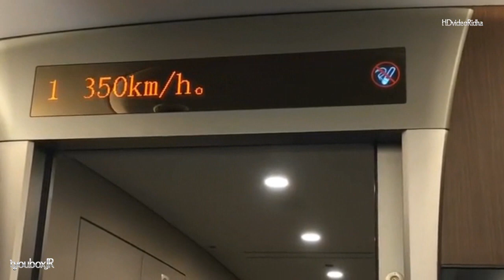chinese fastest bullet train HD video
Fuxing Hao CR400AF/BF: 249 mph
How fast do China's high speed trains go?
China High Speed Train (Bullet Train) China high speed trains, also known as bullet or fast trains, can reach 300 km/h (186 mph), or a top speed of 350 km/h (217 mph).
How fast is the bullet train from Beijing to Shanghai?
Beijing - Shanghai High Speed Train. Beijing - Shanghai High Speed Railway, Jinghu High Speed Railway for short, finishes the 1,318km's (819 miles) distance between the two cities in 4.5 hours.

China,Hight speed,Train Promises beijing to shanghai 4 Hours
Shanghai to Beijing - 1318 kilometers (819 miles)
New China-built train has top speed of 400 km/h
 Fuxing CR400AF-2001
Topping out at 400 kilometers per hour during test runs,

China's newly-built "Fuxing" bullet trains completed their first commercial trip from Beijing to Shanghai on Monday, at a designed speed of 350 kilometers per hour, and a max speed of 400.

All of the components corresponding to key technologies in the new model are produced in China, according to the National Railway Administration (NRA).

This kind of bullet train is also known as an electric multiple unit (EMU).

The first train, CR400AF, departed from Beijing South Railway Station at 11:05 a.m. bound for Shanghai, and the second train, CR400BF, left Shanghai's Hongqiao Station for the capital at the same time.

"Fuxing" means rejuvenation while "CR" stands for "China Railway," the NRA explained. The number 400 represents the fastest speed at which the trains could travel per hour. Meanwhile, "F" indicates the special power technology the two trains are using. The NRA said that "A" and "B" represent different train makers

The Beijing–Shanghai High-Speed Railway is a 1,318-kilometre long high-speed railway that connects two major economic zones in the People's Republic of China, the Bohai Economic Rim and the Yangtze River Delta.